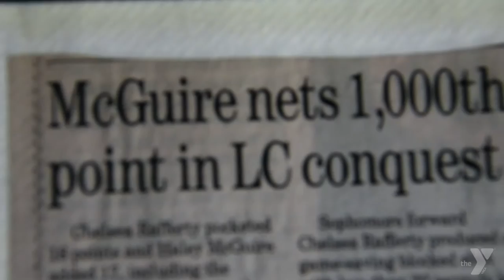Greater Lowell YMCA | Haley MaGuire